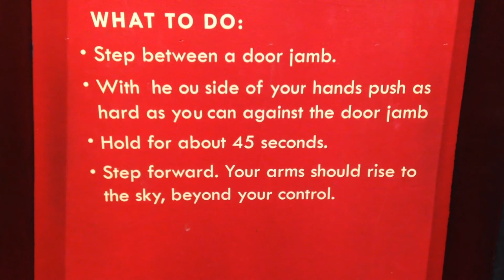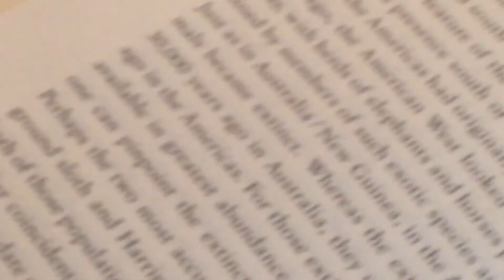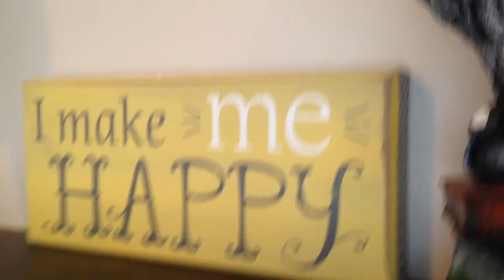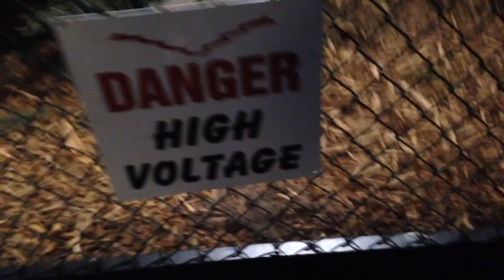WE SAW DINOSAURS! TWO WEEKS OF VLOGGING!-VLOG 2|It'sMilaCamila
What's up my peeps! In this week's video I vlog almost a full two weeks of my summer! Y'all get to see a little part of my life!

During those two weeks I stayed with my cousins, went to an awesome museum called The Leonardo, and I went to a Dinosaur park which was tons of fun!

-Camila :)